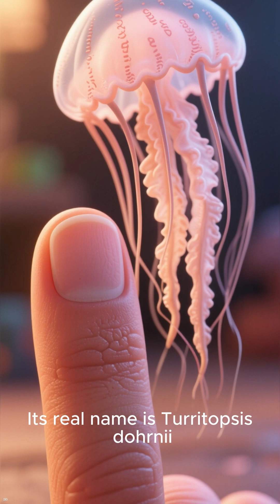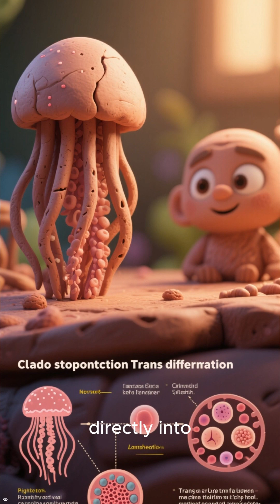The Deep-Sea Creature That Lives Forever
There is a real animal that can reverse its own ageing and start life over again. Known as the immortal jellyfish, this tiny ocean creature can reset its life cycle indefinitely under the right conditions. In this video, we explore how it works, why scientists are obsessed with it, and what it could mean for the future of ageing and medicine.